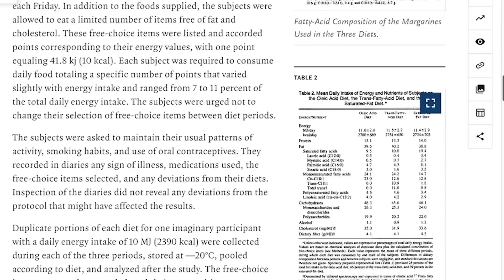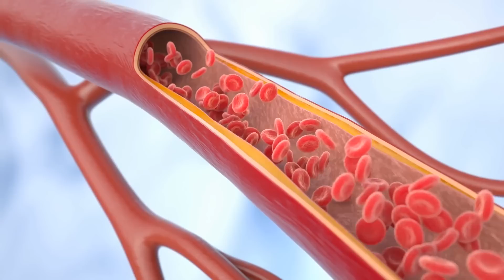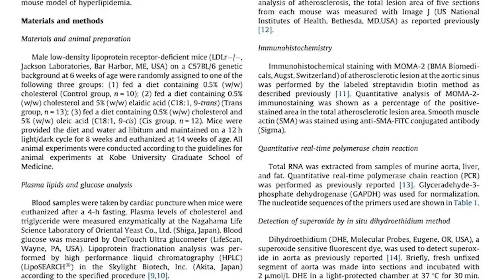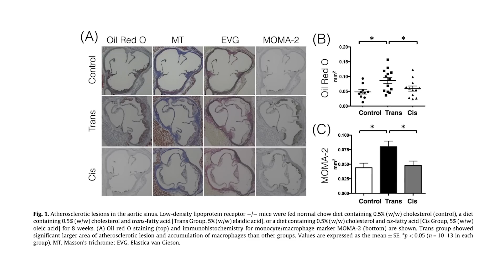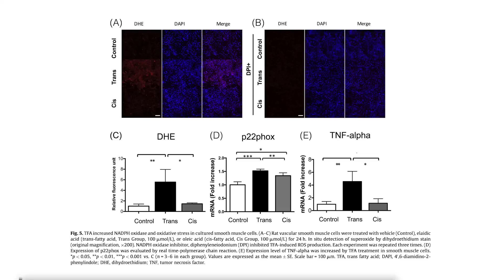Could This Be the Biggest Cause of Heart Disease We Haven't Addressed?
References

Timestamps ⏱

0:00 - Intro
0:57 - 25% off Your First Order from SEED
1:48 - Effect on Cholesterol
7:37 - What You Can Do